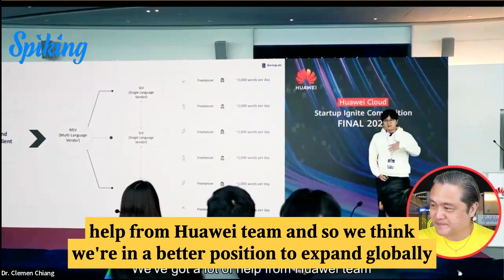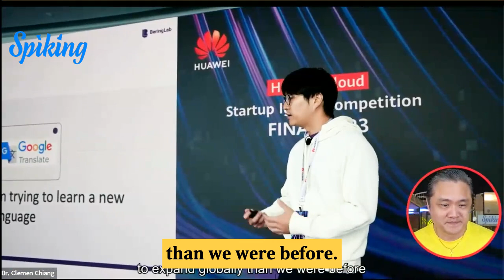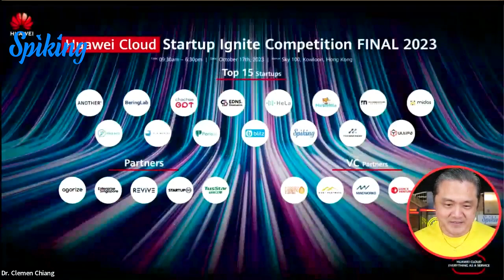#120 🥇🚀 Spiking 1st Runner Up in Huawei Cloud Competition - AIGenerative AI Winner! 🌟🏆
🏆🚀 Exciting News! Spiking Secures 1st Runner-Up Spot in Huawei Cloud Competition & AI/Generative AI Category Winner! 🌟💡

We're thrilled to announce that Spiking has clinched the 1st runner-up position in the prestigious Huawei Cloud Competition. 🥇 Our team's dedication and cutting-edge technology propelled us to the top! But that's not all - we also emerged as winners in the AI/Generative AI category. 🤖🏅

This remarkable achievement showcases Spiking's incredible potential and the bright future of AI in the stock market. By leveraging advanced AI and generative AI technologies, we're poised to revolutionize stock trading, making it more data-driven and profitable. 📈📊

Join us on this exciting journey as we continue to lead the way in AI-powered stock trading! 💰🚀

📚 Access our invaluable Free Investing Guide, consisting of 8 comprehensive modules, waiting for you